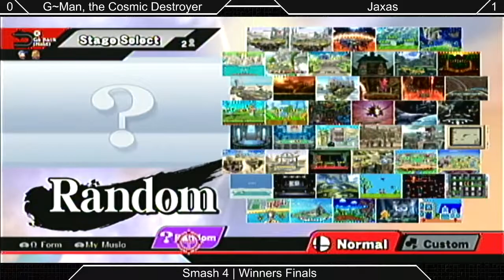[Sm4sh|03-21-15] Winners Finals: G~Man, the Cosmic Destroyer (Diddy Kong, ZSS) VS Jaxas (Sheik, ZSS)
Winners Finals!